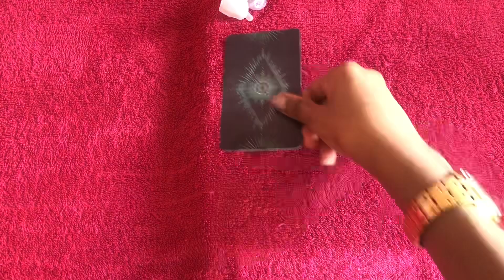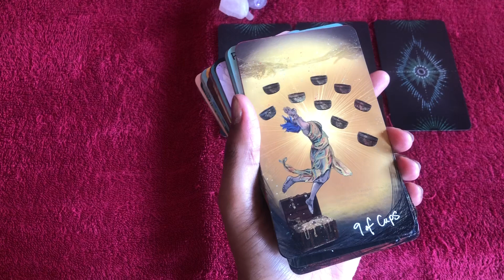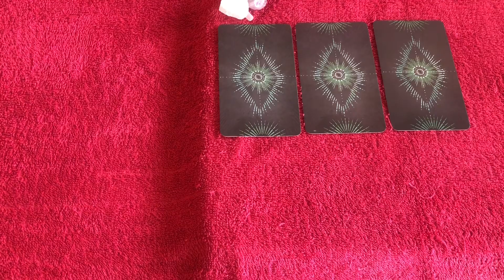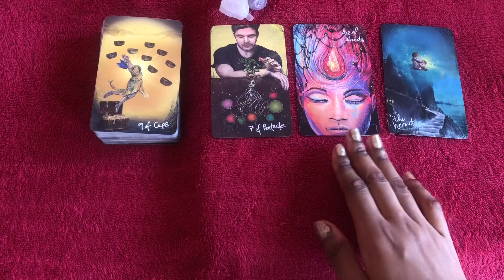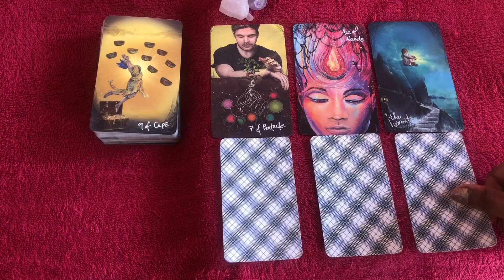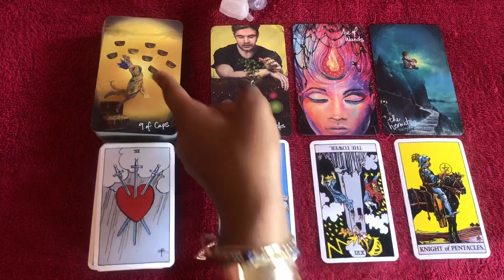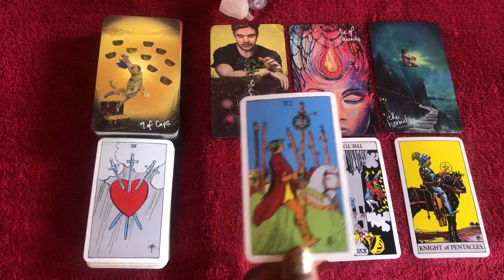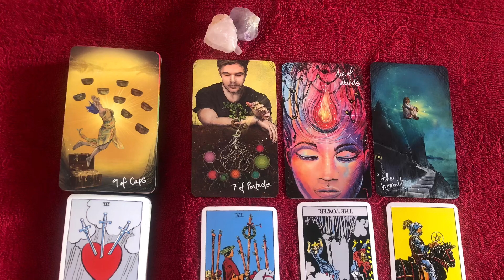Virgo love tarot reading ~ March 15th ~ the one who hurt still watches you